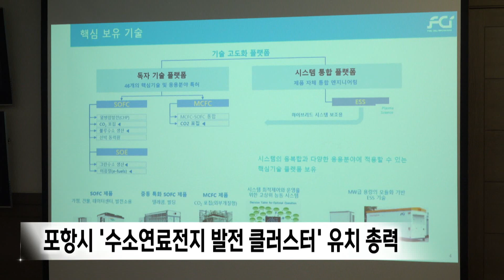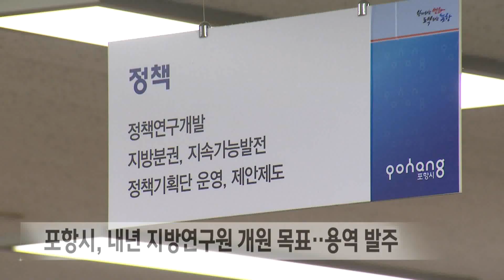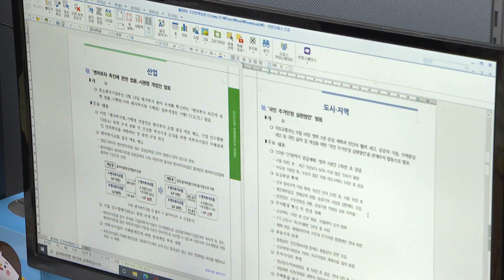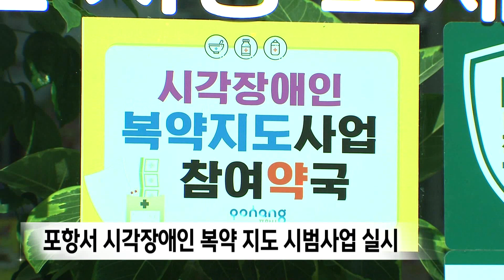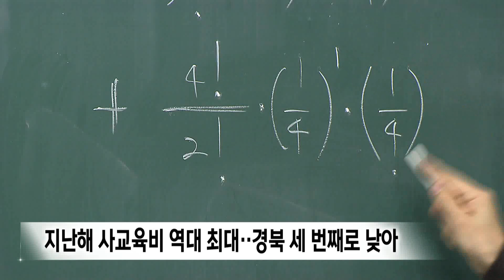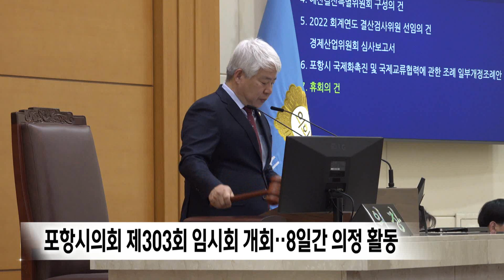2023년 03월 10일 뉴스데스크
1.타이틀
2.포항시 '수소연료전지 발전 클러스터'유치 총력
3.포항시, 자체 지방연구원 설립 나섰다-이규설
4.영덕 멧돼지에서 ASF 바이러스 검출..차단방역 총력
5.포항서 시각장애인 복약 지도 시범사업 실시
6.금원기업, 한동대에 장학금 5천만 원 기탁
7.지난해 사교육비 역대 최대‥경북 세 번째로 낮아
8.화재 피해 영덕시장 재건축 위해 철거..내년말 완공
9.포항시의회 제303회 임시회 개회
10.뉴스데스크 주요뉴스

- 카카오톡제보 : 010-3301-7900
- 카카오톡ID : PHMBCJEBO